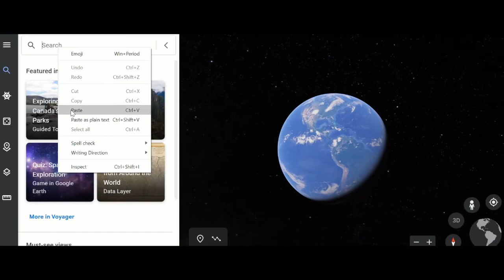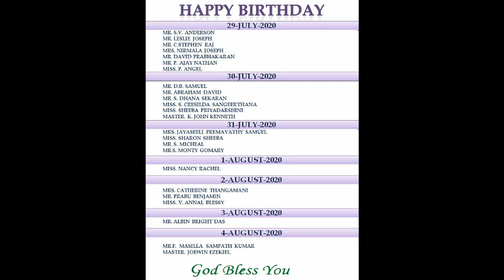CSI MISSIONARY CHAPEL | WEDNESDAY PRAYER | 29.07.2020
C.S.I. Missionary Chapel was founded in the year 1819 by London Missionaries. It was earlier known as London Mission Church.